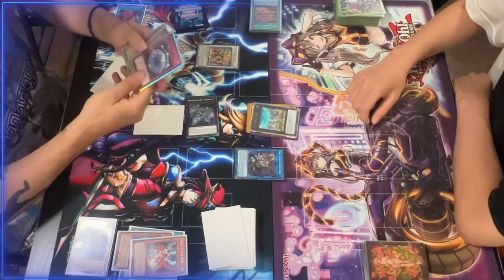SECRET YU-GI-OH! TRICK TO DESTROY EVERY KASHTIRA PLAYER that nobody knows